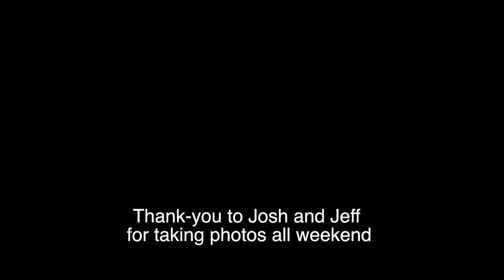Sundown National Park - October 2013